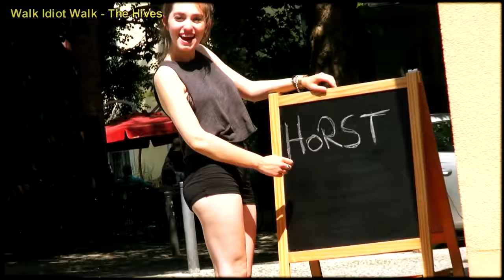Trolling Singer 4.5 - Outtakes & Bloopers (NosTeraFuTV)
Here are the least awesome clips that we filmed for Trolling Singer 4. Also - not everything went perfect so there are some funny bloopers as well.